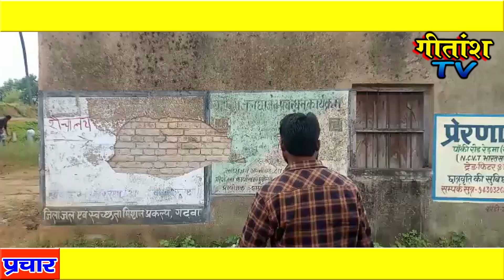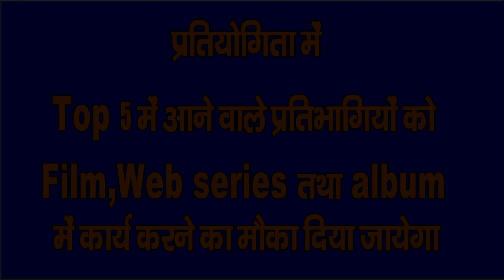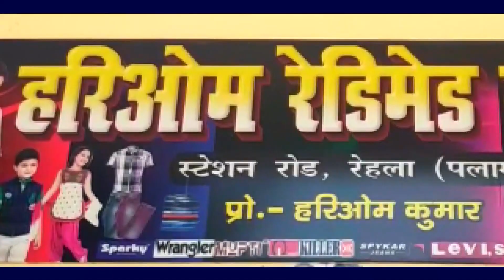एक दशक से कांडी में बने नवनिर्मित मवेशी अस्पताल उद्घाटन का आश में हो गया जर्जर